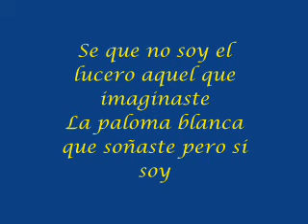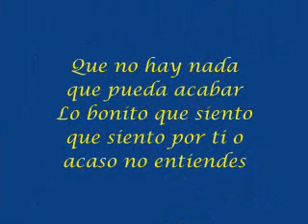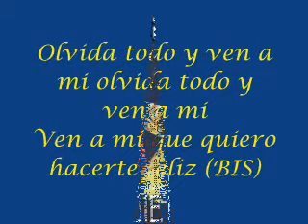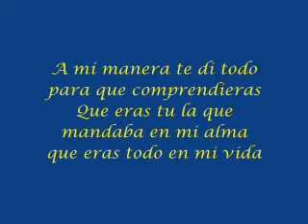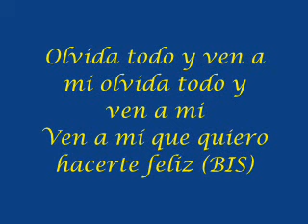Ven a mi - Los inquietos del vallenato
en los comentarios me dejan el tema que quieren y lo subire